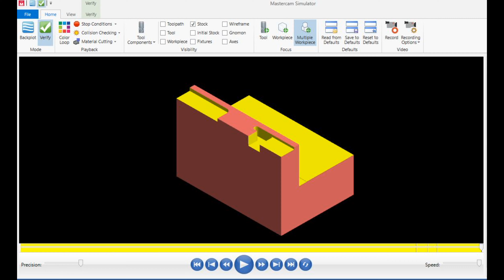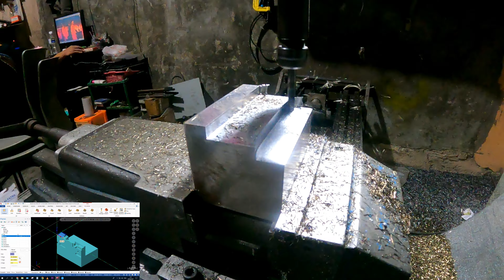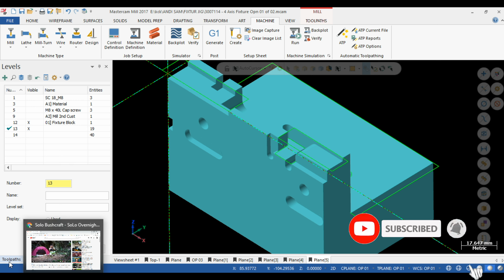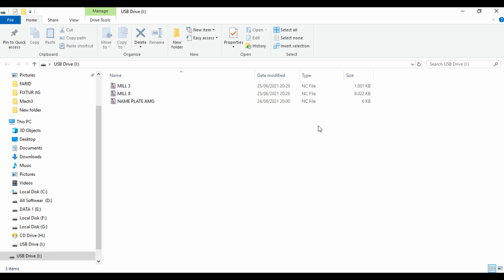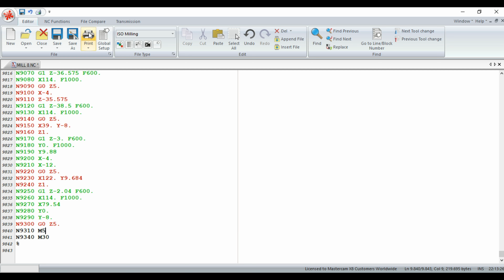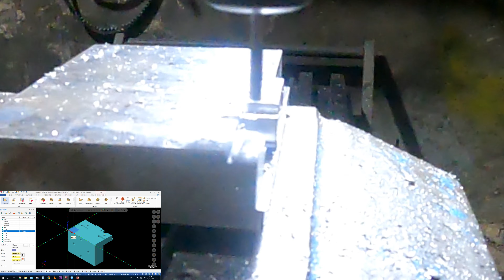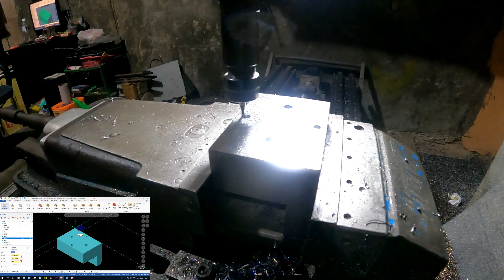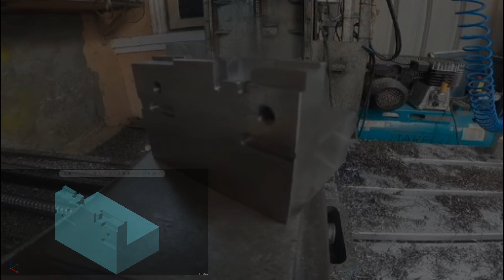FIXTURE JIG 5 KALI SETTING ORIGIN